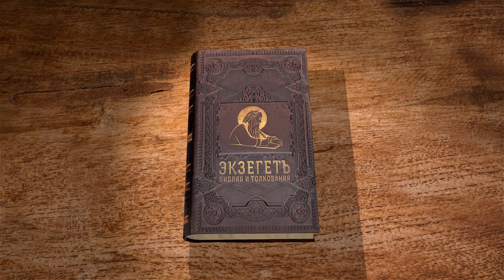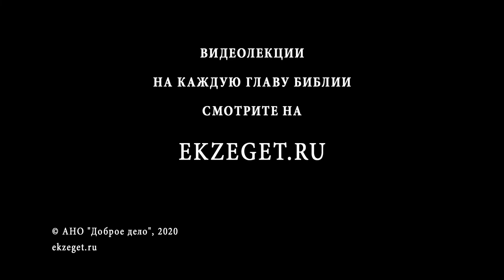Числа, Глава 31. Протоиерей Олег Стеняев. Толкование Ветхого Завета. Книга Чисел. Толкование Библии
В этой главе мы узнаем о событиях во время священной войны Израиля против Мадианитян. Евреи находятся под покровительством Господа. Бог дает иудеям богатую добычу и чудесную невредимость израильских воинов. Перечисляется сколько чего было захвачено и показывается как делилась добыча. Часть из которой отдавалась Богу. Почему оставили в живых женщин и детей, ведь был соблазн для иудеев впасть в
Уже в Новом Завете, спустя несколько столетий, Апостол также призовет нас к борьбе против сил зла - и в этой борьбе, в которой зло побеждается не оружием, а добром, нам помогает Господь, защищая нас и ведя нас к славной победе.